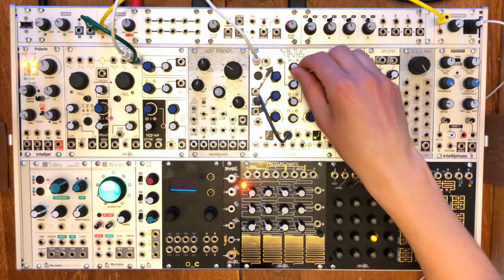Squealing wavefolder-filter feedback patch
I demonstrate a single patch concept in three incarnations. The concept is this:
Oscillator -to- Sum
Low pass filter -to- Sum
Sum -to- Wavefolder
Wavefolder -to- Low pass filter
Wavefolder -to- Listen

This patch can be harmonic, noisy or chaotic, depending on which modules are chosen for each function and how the parameters on those modules are set.

The three incarnations I demonstrate in the video are:
1)
Warps set to fold with internal oscillator enabled
Combo out -to- Polaris
Polaris LPF -to- Warps in 2
Combo out -to- Listen

2)
DPO Final -to- listen
DPO Final -to- Math Ch 1 (rise + fall set full CCW)
Math Ch 2 -to- Math Ch 1 Both
Match Ch 1 -to- DPO Angle

3)
Just Friends Identity -to- Optomix Ch 1
Optomix sum out -to- Cold Mac crease
Cold Mac crease -to- Optomix Ch 2
Cold Mac crease -to- listen